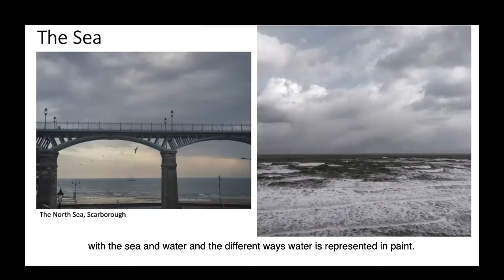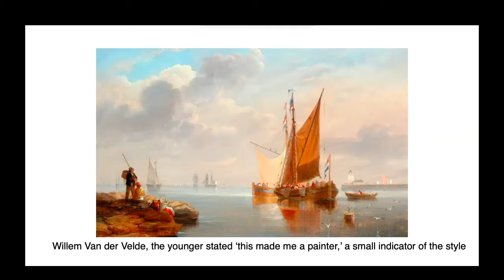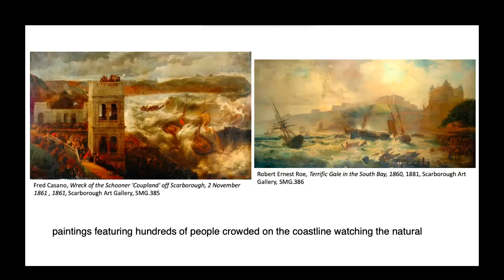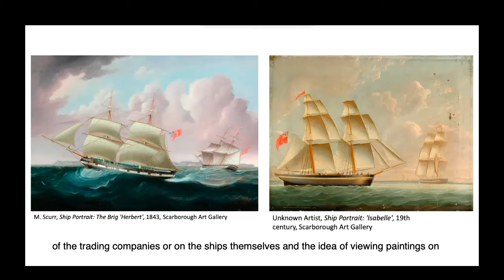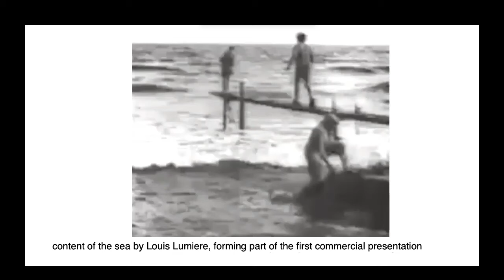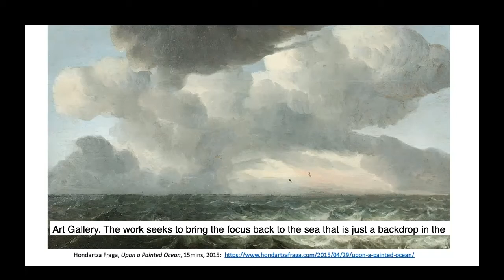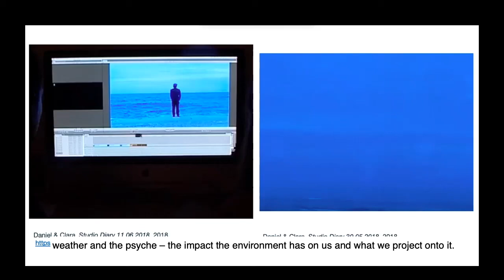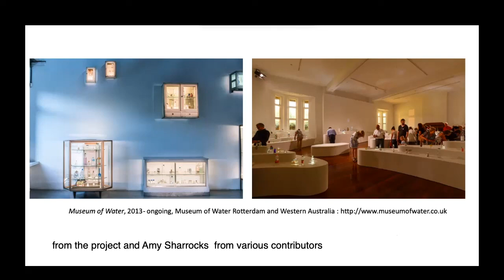The Sea Around Us - Introduction (gallery online screening)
A recording of the introduction from The Sea Around Us - the second online Gallery Screening for Scarborough Museums Trust - responding to objects and paintings with the archives and Collections.

This screening responds to the vast marine paintings collections within Scarborough Art Gallery. In these works, the sea is often sidelined in favour of human endeavour.

As film programmer Martha Cattell states:

“This screening will reconsider this and think about the main subject that is usually present in marine paintings but so often overlooked: the sea. It will consider water through the personal, political and material.”

This is the introduction for the screening, recorded 26/05/20.